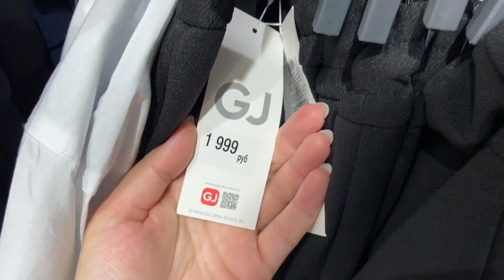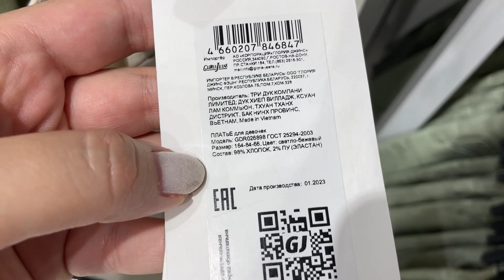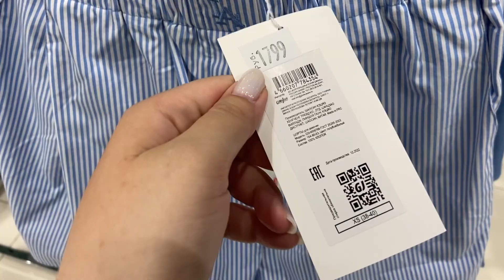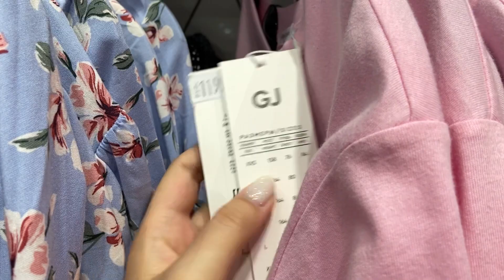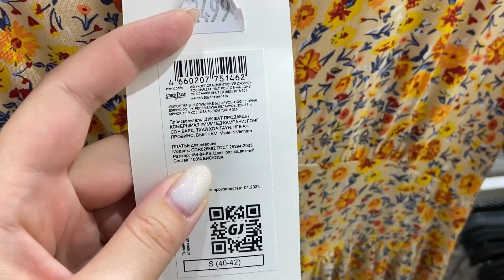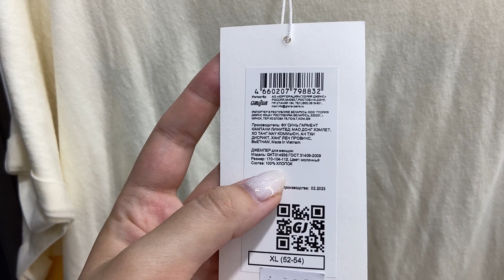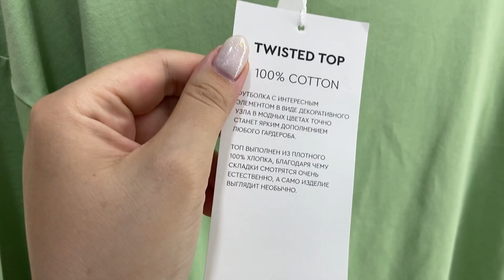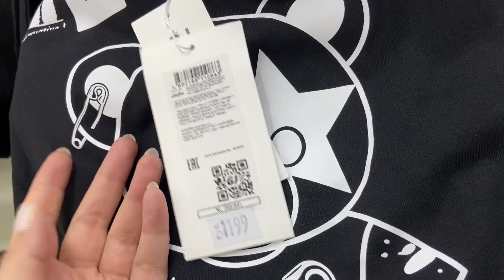GLORIA JEANS шоппинг НОВИНКИ! Примерка одежды БОЛЬШИХ размеров/ ШОППИНГ ЛЕТО 2023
В этом видео я покажу новинки магазина GLORIA JEANS! А в конце ролика вас ждет ПРИМЕРКА одежды из GJ на PLUS SIZE!

Мои параметры: ОГ 110 см., ОТ 93 см., ОБ 124 см. Рост 167 см.